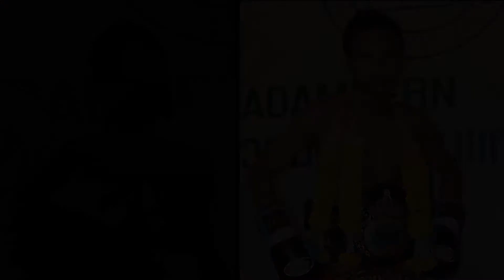Promotrailer for August 8th epic "Wanmitchai and Petchviset" event (engl. version HD)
Trailer for August 8th epic "Wanmitchai and Petchviset" event at Rajadamnern Stadium.(english version) Filmed and edited by Timo Ruge